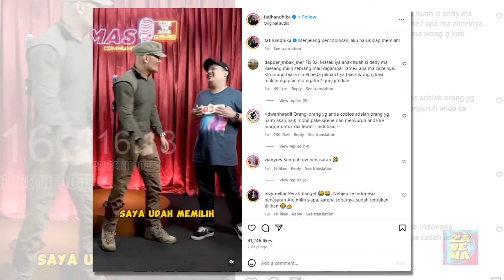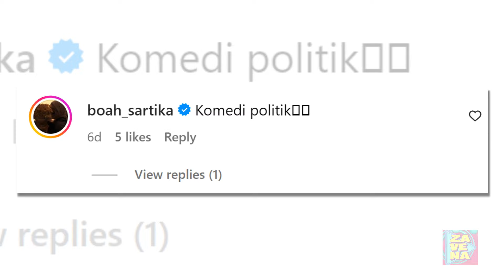Fatih Andhika Berani Tunjukkan Sisi Tersembunyinya ke Deddy Corbuzier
Momen kocak pelawak tunggal Fatih Andhika baru-baru ini jadi sorotan publik, usai mengunggah sebuah video saat dirinya tengah berada di sebuah acara Deddy Corbuzier.

Dilihat pada unggahan instagram @fatihandhika, terlihat pelawak tunggal itu berani menunjukkan momen tak terduga kepada Deddy Corbuzier.

Sontak saja, hal itu mengundang gelak tawa Deddy Corbuzier dan penonton yang tengah berada di lokasi tersebut.